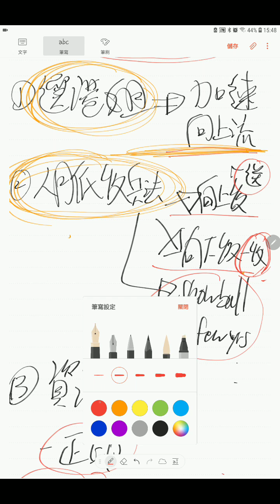[安心偷食] 詳盡分析黃心穎溝仔法!!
今日微觀睇下30歲的黃心穎用左咩方法溝仔
認真一睇
20歲的她早已步處緊.

影補溝女計劃:

歡迎參加